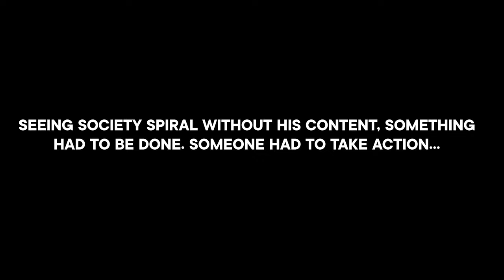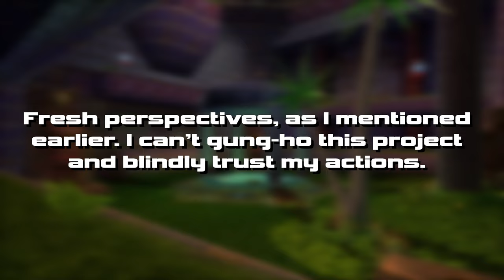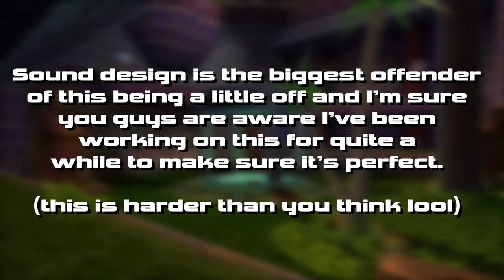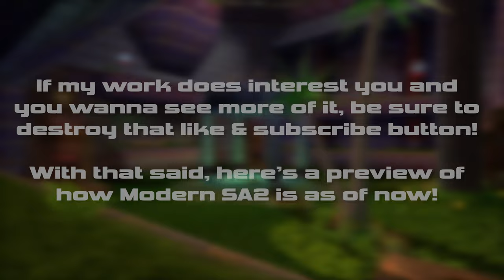Where have I been? + MODERN SA2 2024 PREVIEW UPDATES & MORE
Hey kids, what's up?

It's been a while, hasn't it? To sum up the start of this video, I've been away perfecting my craft yet again. This video will reveal an upcoming update for not one, but TWO projects and marks the first of my videos having a new editing style!

In the gameplay part of this video, you will see a ton of new animations, new FOV slider (faster you go, FOV increases), new camera height (no more floor camera like SA1/2!), sound design, object layouts, minor texture changes, new voicelines for Sonic and a more consistent UI (new Item Box & Chaos Drive UI).

You'll also notice slope physics have been restored! SA1/2 has a set intensity value for this. SA2 suffers from on/off slope physics, so I increased the slope intensity, but not to the max so you don't go too fast. Characters feel more natural to play with in the new build, which you'll see in July.

Want a snuggly hoodie? Say no more!

MSA2 Developer Team:
Hoppy's Twitter: @hoppyboppybunny

MSA2 OST Composer:
KB's Twitter: @BitchKamikaze
KB's YouTube:  @KamikazeBitch
- MSA2's OST is incomplete. We'll be working on it in a few months. So far, Final Chase is complete.

MSA2 Voice Actors:
@VoiceFOURHire - Sonic the Hedgehog
@shibipaffu - Shadow the Hedgehog
@abluemoon88sydneypaige44 - Miles “Tails” Prower
@CashlinSnow - Rouge the Bat (you'll see her in a video later down the line!)

MSA2 Support (in date order):
@SPEEPSHighway - Custom Player_Common (plcommtn) PRS animation file code which has been with us since v6's new models in 2021, HedgePanel code.
@kell2185  - Footstep SFX code and sound list code.
@Prahaha_  - Remove jiggle code.
@SoraYx - Helped get me started on understanding code more.
@shaddatic  - Brightness shader fix, DC to GC light file converter, putting up with me.
@rayisepic4372 - Showed me an AI Audio Upscaler which was used to make some SFX higher quality heard in this video. Shadow's jet shoes, spindash (not the upgraded spindash) and lightspeed dash.

Sonic Unleashed: Redux Developer Team:
Starlight's Twitter: @NebulaJess
Starlight's YouTube: @StarlightDX

Huge thank you to all who've helped us out on these two projects. We wouldn't be here without you!